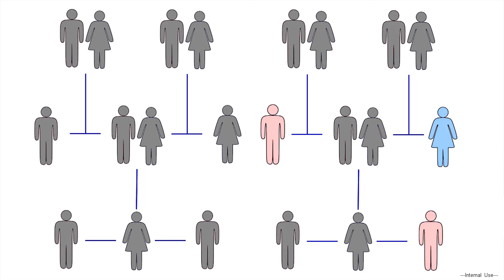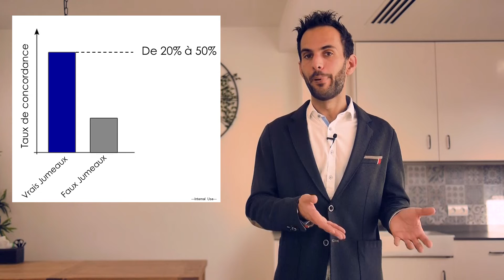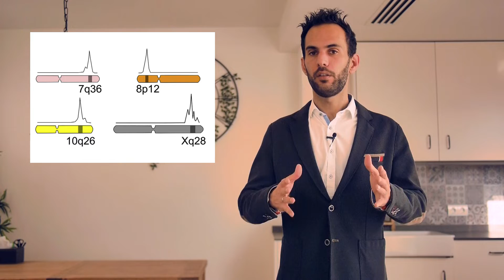Nous sommes tous peu un gays!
Le pourcentage de personnes homosexuelles dans la population est constant et depuis toujours et dans toutes les civilisation. Y aurait-il des gènes gays ou peut-être est-ce autre chose…

Article de Ngun et Vilain 2014, DOI : 10.1016/B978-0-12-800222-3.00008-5
Page wikipedia sur la zone Xq28 pour l’orientation sexuelle :
Timecodes :
00:00 Introduction
01:35 Homosexualité
03:37 Revue d’article
04:15 Aspect génétique
08:16 Aspect épigénétique
11:08 Conclusion